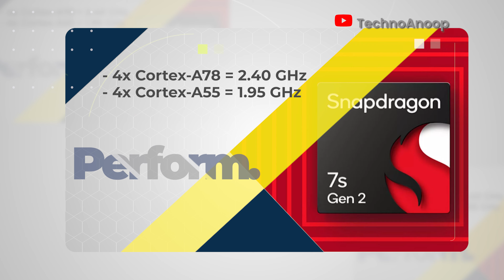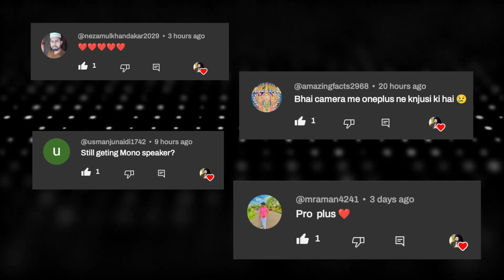Realme 12 Pro Plus - Exclusive India Launch with Full Specs Here | Realme 12 Pro + India Price 🔥🔥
Realme 12 Pro Plus - Exclusive India Launch Date with Full Specs Here | Realme 12 Pro Plus India Price 🔥🔥

Guys @realmemobileske taraf se realme ka new smartphones realme 12 series ke under three smartphone realme 12, realme 12 pro and realme 12 pro plus ko naam se india mein next year january last or februry tak launch ho sakti hai. Aaj ki video mein realme 12 pro plus exclusive first look, realme 12 pro plus india price details, realme 12 pro plus specification ke baare mein pata chala hai jo ki aaj ke video mein baat hui hai aur kya realme 12 pro plus ko purchase karna chahiye ya nahi jo maine is video mein bataya hai.
❤️ u Guys

Timestamps 👇

00:00 Realme 12 Pro Plus Intro
00:23 Realme 12 Pro Plus Launch Date
01:02 Realme 12 Pro Plus Built & Design
02:11 Realme 12 Pro Plus Display
03:03 Realme 12 Pro Plus Performance
04:14 Realme 12 Pro Plus Camera
05:06 Realme 12 Pro Plus Battery
05:18 Realme 12 Pro Plus Sensor & Security
05:35 Realme 12 Pro Plus OS
05:50 Realme 12 Pro Plus Variants
06:14 Realme 12 Pro Plus Price

Your Word 👇

realme 12 pro plus specifications
realme 12 pro price
realme 12 pro plus news

Credit:
Editing & VO: Anoop Chatterjee
Video & Image Source: Tipster

My Gears